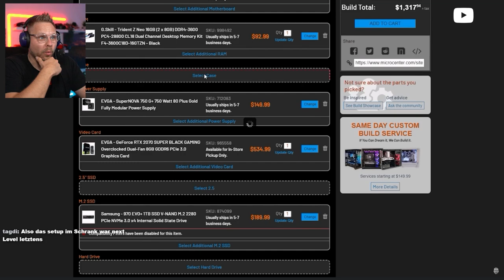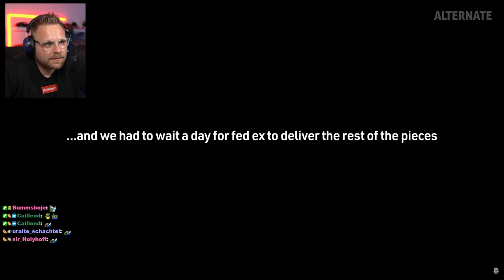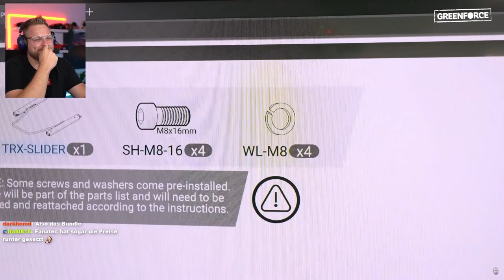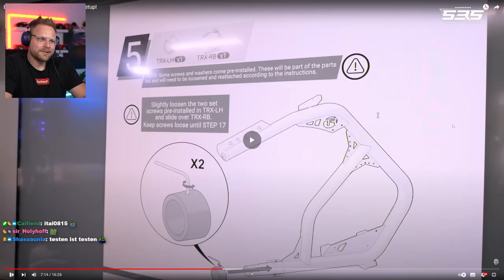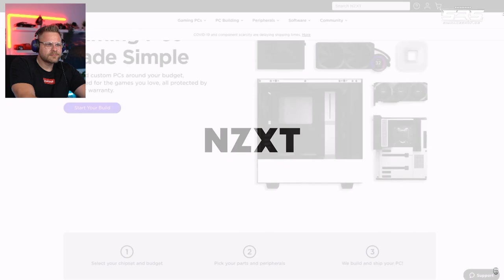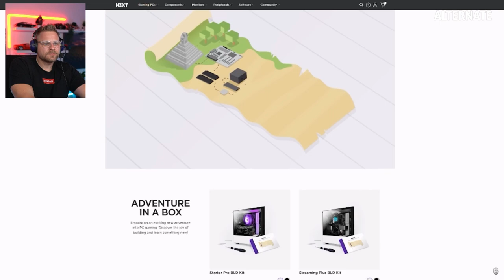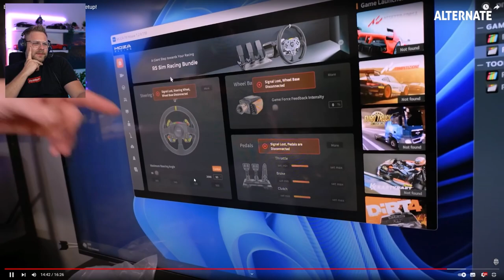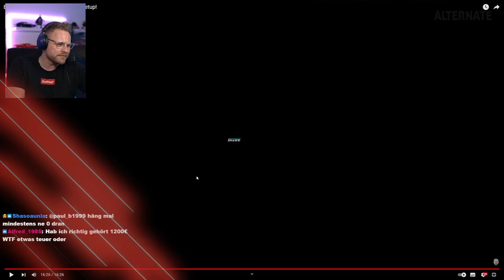Er baut das ULTIMATIVE Simrace Setup - Mein Eindruck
**=Reflink